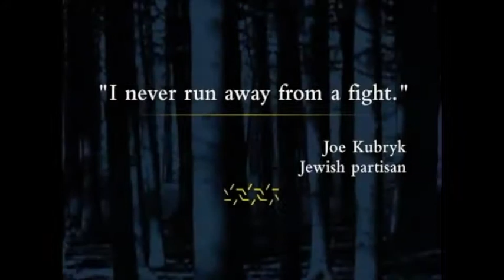Jewish Partisans- JPEF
Jewish Partisan
Documentaries
JPEF